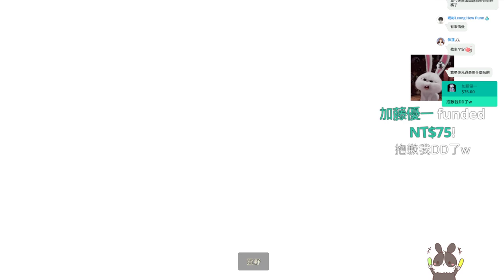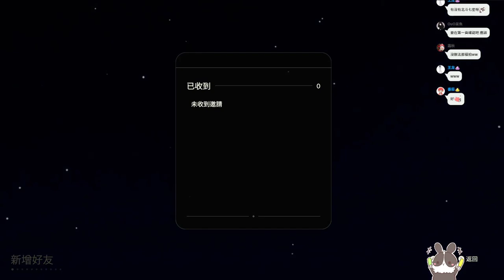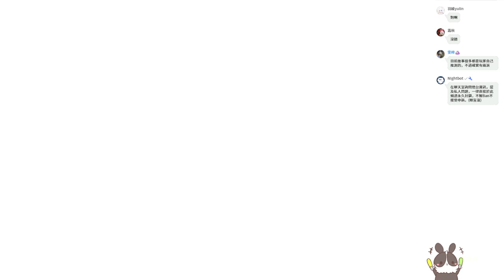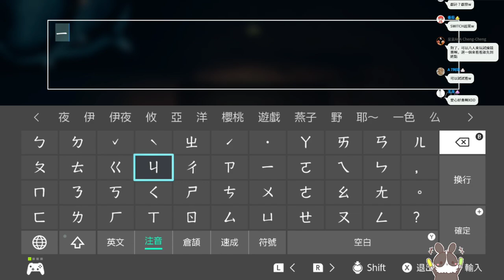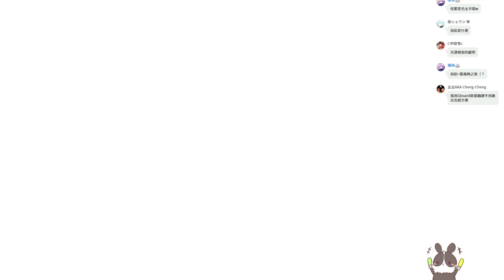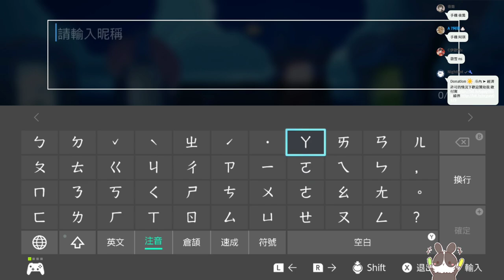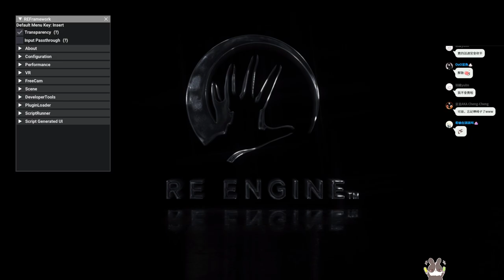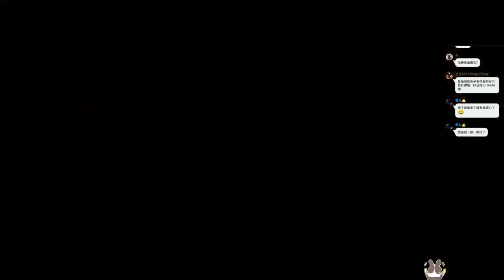【繁星】sky光遇 2022 4 10